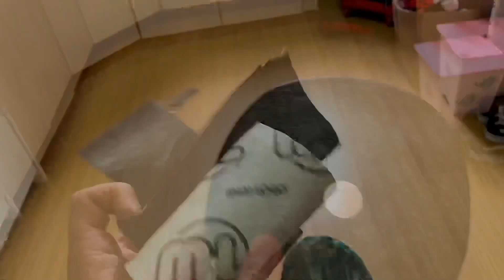COMO RESTAURAR O NOSE E O TAIL DO SKATE!- VEM APRENDER #12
Dica de OURO de como consertar seu nose ou seu tail e ECONOMIZAR UM $!